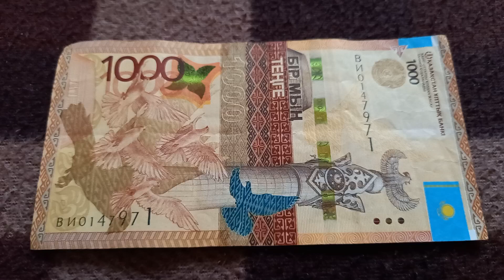Упс! Мимо Пятизначная Зеркальная Цифра у БАНКНОТЫ 1000 ТЕНГЕ № серии ВИ0147971 на бай поверх 17 Июня